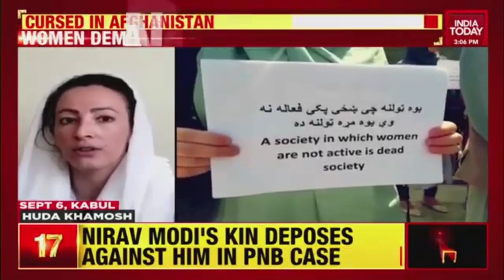Afghans Protest Against Pakistan, Taliban Fire To Disperse Anti-Pak Protests| Afghanistan Crisis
Hundreds of Afghans, mostly women, took to the streets of Kabul on Tuesday in an anti-Pakistan rally in which they chanted slogans against Islamabad and ISI. As the protests intensified, the Taliban opened fire on the rally.
According to news agency AFP, the Taliban fired shots in the air to disperse the anti-Pakistan rally in Kabul.